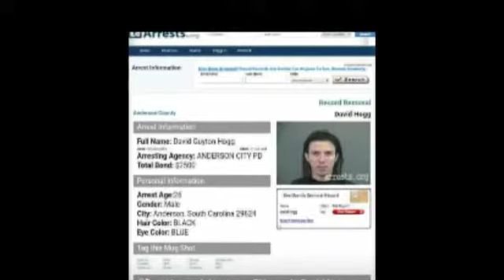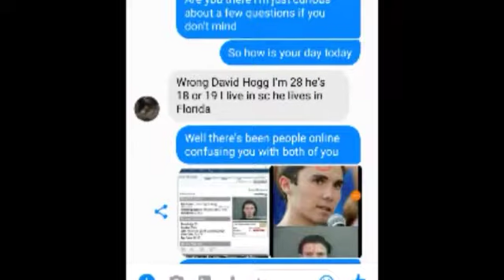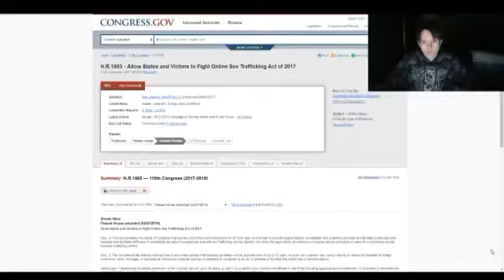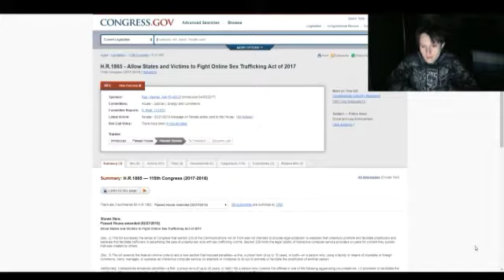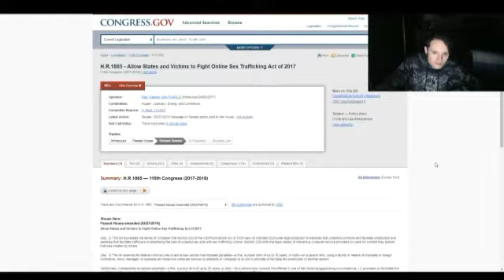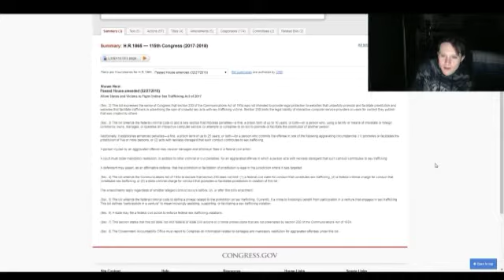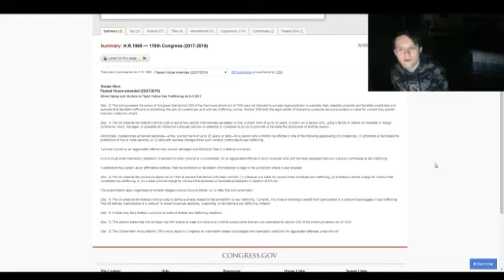The major distraction from the FBI and David Hogg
The major distraction from the FBI and David Hogg... news media distract us from gun issues. At the same time FBI gets away with human trafficking